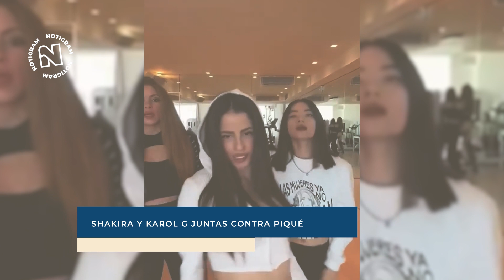Shakira y Karol G juntas contra Piqué